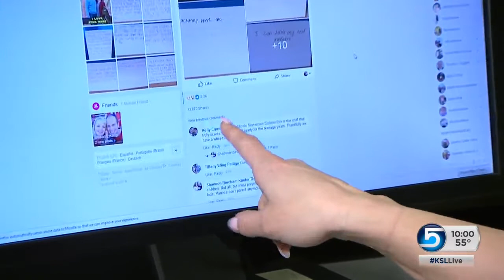The secret side of social media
One Utah County teacher shares some anonymous admissions students have made that might concern parents - bullying, nudes, and drugs.